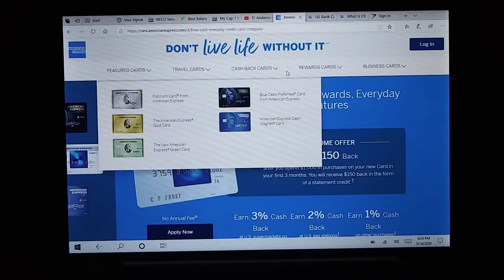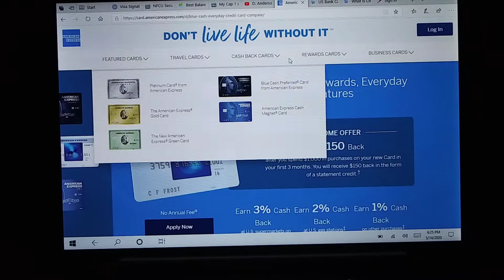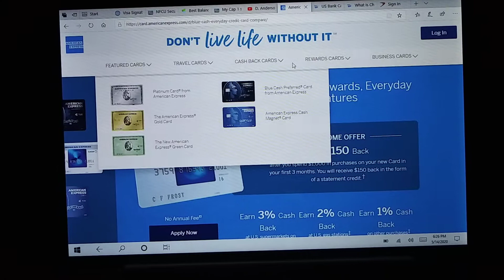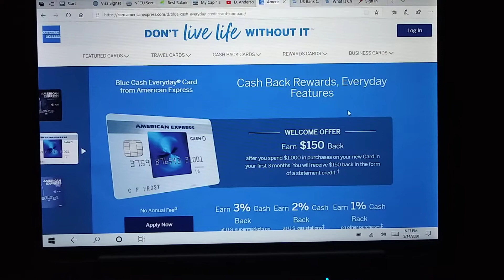("D") 💬"Should I keep a card that has a annual fee?💵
Redisign.Rebuild.Reclaim.